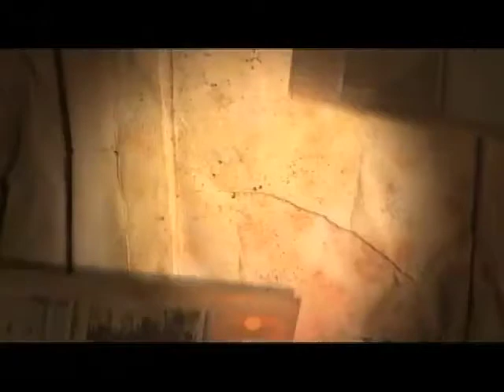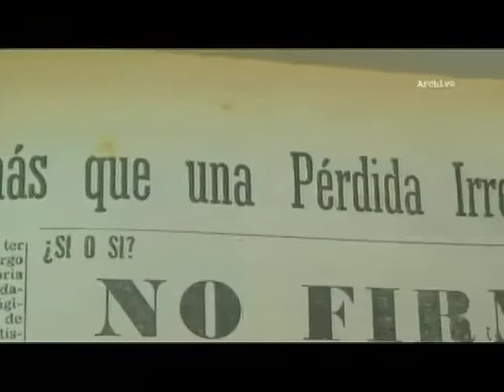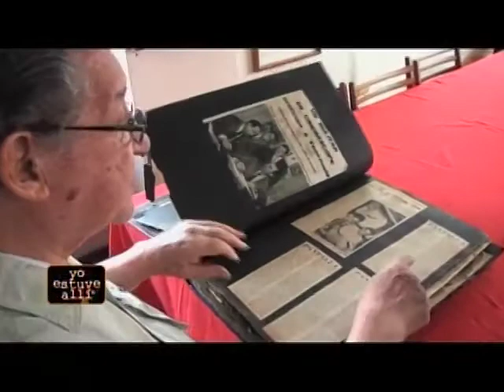Juana Sujo: Ejemplo de amor, disciplina y vocación por el teatro